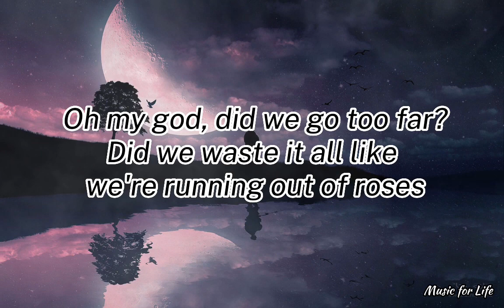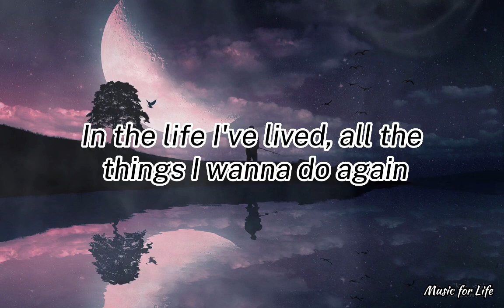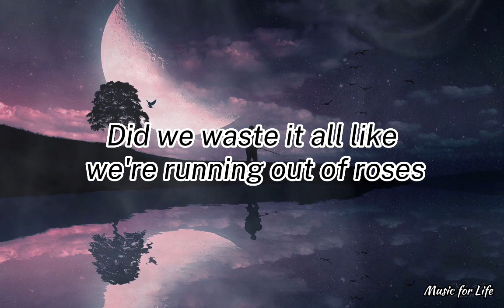Alan Walker & Jamie Miller - Running Out Of Roses (Lyrics)